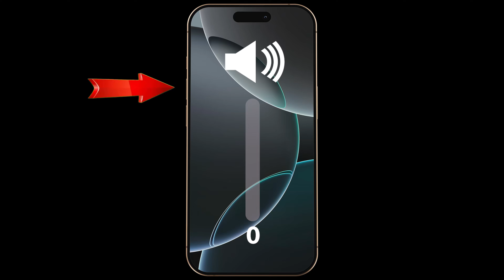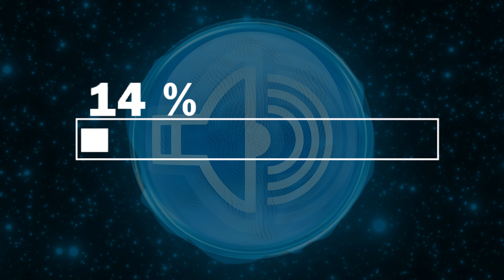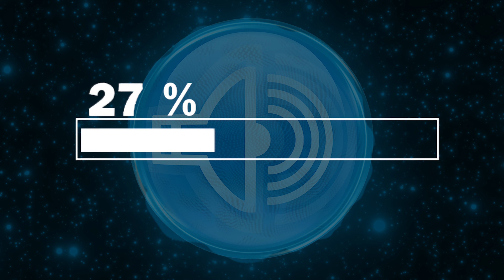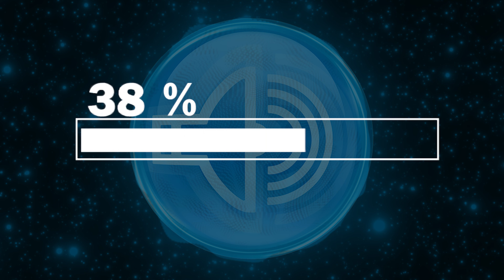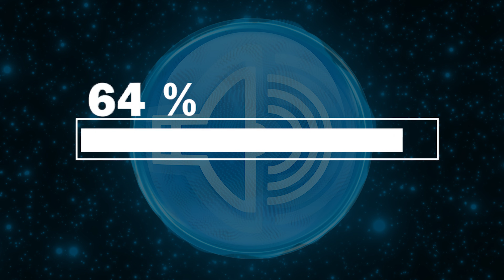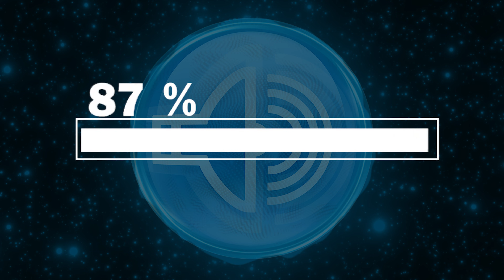Frequency Sound For Clear Speaker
Speakers in mobile phones, earbuds, laptops, Bluetooth audio units, tablets, car sound systems, and portable wireless speakers can trap dust, micro-moisture, and dry particles inside the speaker chamber over time. This buildup may reduce clarity, soften audio output, or cause a muffled sound response.

This video plays a specially engineered frequency-based sound pattern designed to encourage internal air pressure motion. The consistent sound waves may help guide trapped dust and small moisture residues toward the speaker’s natural openings, supporting a gradual clearing process without disassembly, heat, liquids, or manual tools.

This sound cycle can support both iPhone and Android phone speakers while also working for any device that outputs audio through a speaker chamber.

📌 Playback guidance:
– Position the audio device on a flat, dry, and stable surface
– Keep speaker grilles completely uncovered for open air paths
– Set the volume at a steady, comfortable listening level
– Let the full sound cycle complete for best performance

If the speaker was exposed to more dust or moisture than usual, replaying the sound may help continue the clearing cycle and support improved clarity, balance, and cleaner sound output.